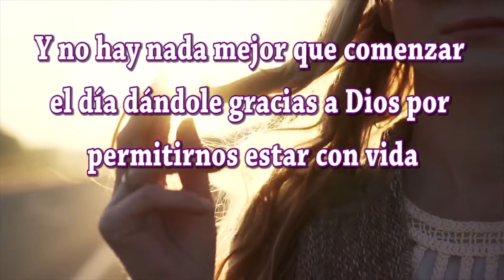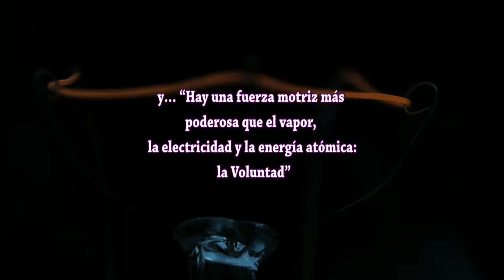Feliz y Bendecido Miércoles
Buenos días amigos amigas; hemos creado este vídeo especialmente para ti bajo el título de Feliz y Bendecido Miércoles te deseamos todo lo mejor en este Día. Sabes que las palabras tienen mucha fuerza; si lees estos mensajes con sentimientos positivos y dando gracias Dios por las bendiciones que te da, se hará en ti y en tus seres queridos una gran luz que os protegerá de todo mal. Dios está siempre con nosotros y desea que seamos felices.